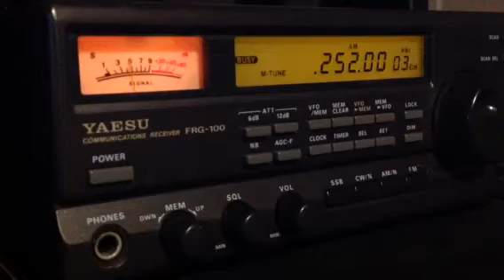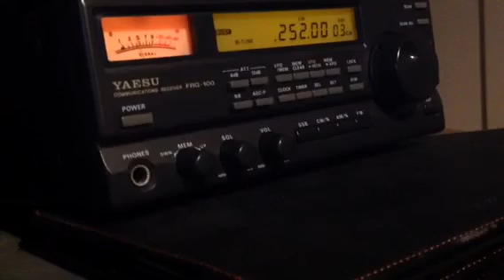252 kHz LW RTE1 Ireland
Rx ant. Wire atu.
Rx Yaesu FRG-100